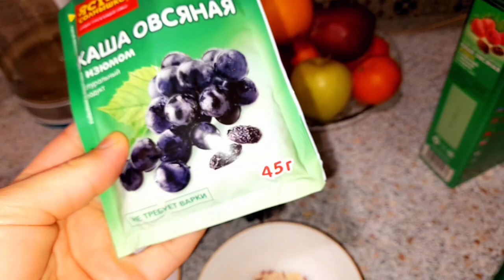влог❤нодир касал шид🤒субҳона😋 пирог🥮 ва хомшурбо👍пицца🍕